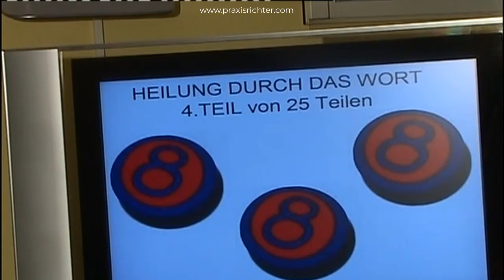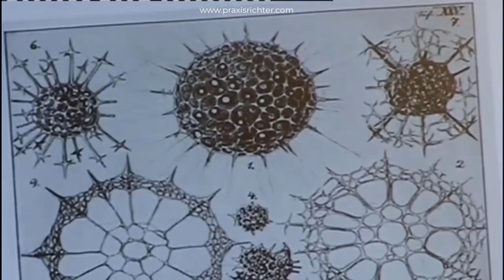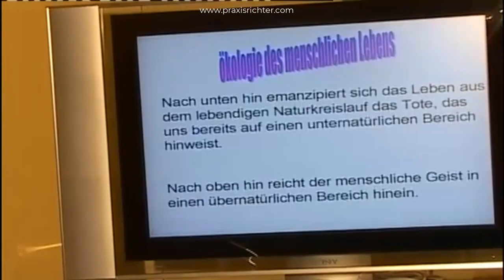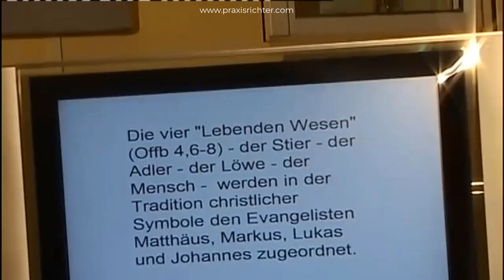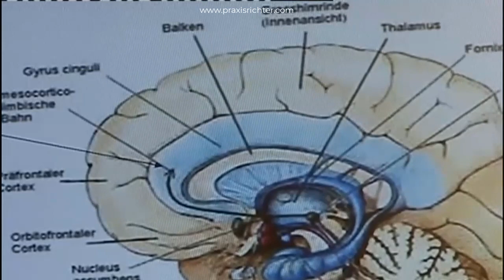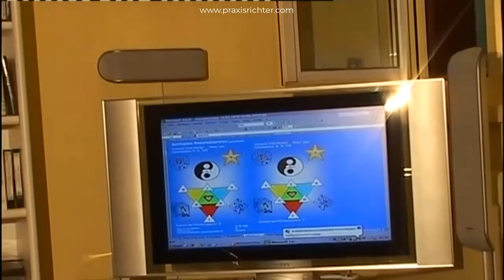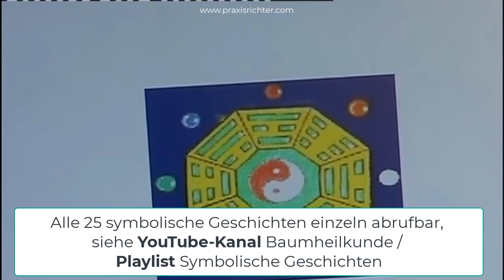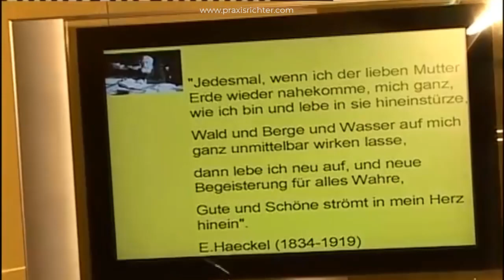Seminar Nr.4 Im Brunnen der Ewigkeit - Symbolische Geschichte und Gehirnteil erklärt - Doris Richter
Seminar zur symbolischen Geschichte Nr.4 - Im Brunnen der Ewigkeit
DIESES SEMINAR (4): Erläuterung: Konfliktthema der Symbolischen Geschichte: Konfliktlösung: Gehirnteil: Mesocortico-limb. Bahn - bei Verhärtungen, - u.a. die Überwindung der negativen Selbstbezogenheit und die Klärung durch Erfassen der tieferen Zusammenhänge.
Verdrängte Emotionen werden positiv verwandelt. ...

▬ Das Seminar ▬▬▬▬▬▬▬▬▬▬▬▬▬▬▬▬▬
In jedem Seminar wird mithilfe archetypischer Symbole eine symbolische Geschichte interpretiert, um die tiefere Bedeutung aufzuzeigen. Dies geschieht in Verbindung mit spezifischen medizinischen Erklärungen. Dabei zielt der Prozess darauf ab, ein gezieltes Gehirnteil bewusst zu aktivieren, um alte Muster und Gewohnheiten aufzulösen.
Dabei werden faszinierende Bilder gezeigt, die auf Präsentationsfolien dargestellt werden, um das Innere unseres Gehirns zu erkunden und zu erläutern. Wir gewinnen anatomische Einblicke und verstehen, wie diese Aktivierung zur Veränderung führt.
Im Rahmen dieser Erfahrung wird ein geeignetes Heilmittel zur Bewusstseinsaktivierung und für die gezielte Aktivierung des entsprechenden Gehirnteils erörtert. Zusätzlich werden Einblicke in die homöopathische Wirkungsweise geboten und der Ansatz für eine vorbeugende Behandlung erklärt.
Die Verwendung von Baum-Essenzen als Teil des Therapieansatzes wird in einfacher und präziser Weise vorgestellt. Jeder Seminarteil hat eine Dauer von ca. 90 Minuten und ist thematisch eigenständig.
"Reisen mit dem Ton" – Effektive Befreiung von belastenden Konfliktmustern durch archetypische Bilder und tiefgründige symbolische Geschichten.
Buch: (Heilung durch Sprache – Die Medizin der neuen Ära): Heilung durch das Wort - Bücher Hörbücher DVDs (baum-philosophische-praxis.com)

Der Lohn und unser Verhältnis dazu sind lohnende Fragen. Unsere Handlungen prägen uns durch Lernen und Erfahrungen. Gedanken, Worte und Taten erzeugen Resultate in der Welt. Karma, ein neuer Begriff, bedeutet Handlung, wurzelt in der Vergangenheit. Erfahrungen formen Erkenntnisse im Inneren. Handlungen schaffen Wechselwirkungen zwischen Vergangenheit und Gegenwart. Wir sehnen uns nach Ruhe, doch der Wunsch ist gebunden. Karma verknüpft Denken und Handeln. Vertrauen entsteht aus der Bereitschaft, trotz Schwierigkeiten zu lernen und Gutes zu tun, unterstützt Ursache und Wirkung. Wir möchten Vergangenes vergessen, uns von Negativem befreien. Die Erinnerung an Gewohnheiten begleitet uns wie ein Schatten. Der Wunsch nach Befreiung ist daran gebunden. Gewohnheiten beeinträchtigen Verpflichtungen und das Kräftegleichgewicht. Dies beruht auf Karma. Der Wunsch ist polar – zum Guten und Dunklen hin. Gute Wünsche beleben, schlechte ziehen herunter.

Doris Richter
Praxis für Komplementärmedizin und Naturheilverfahren
Langackerstrasse 11
CH-6330 Cham / ZUG
Sekretariat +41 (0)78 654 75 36‬